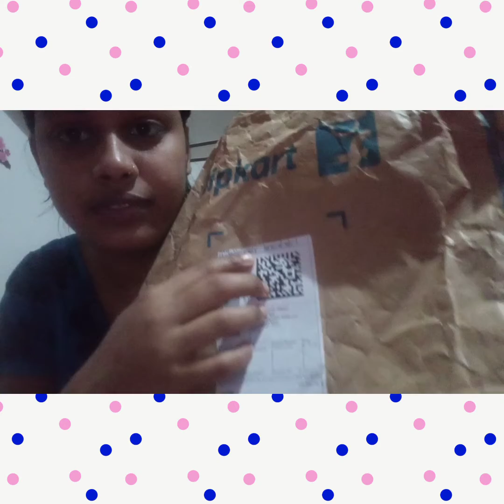//আমার birthday 🎂🎉🎁 আগেই বর আমাকে কি gift দিলো online থেকে তাড়াতাড়ি দেখে নাও 😀😀😀//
jhumas lifestyle vlog#birthday gift ki dilo amr husband bangla vlog#